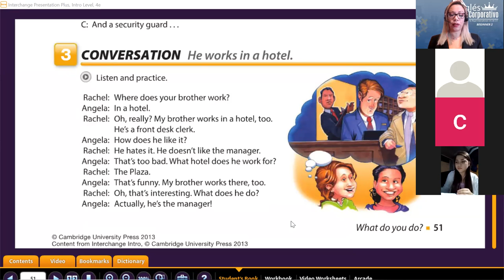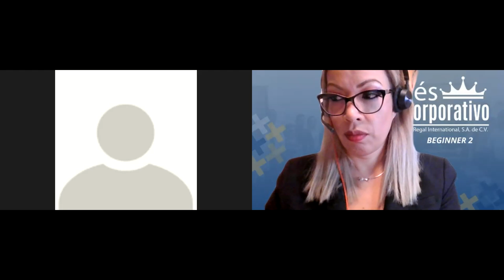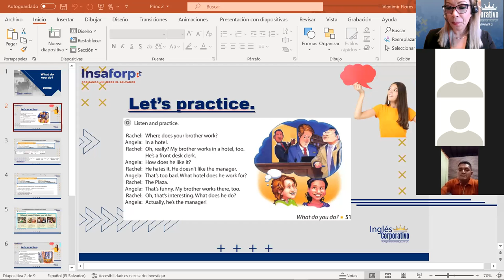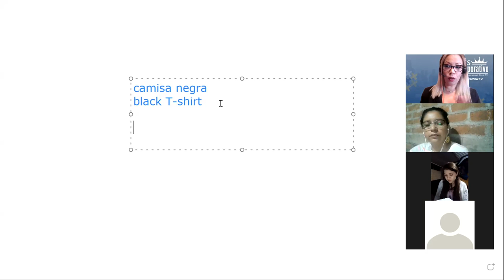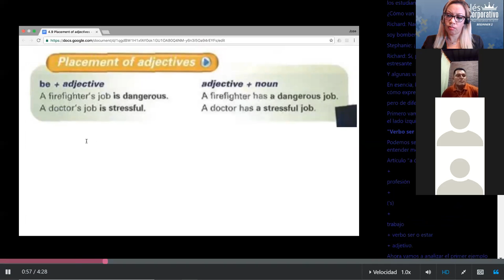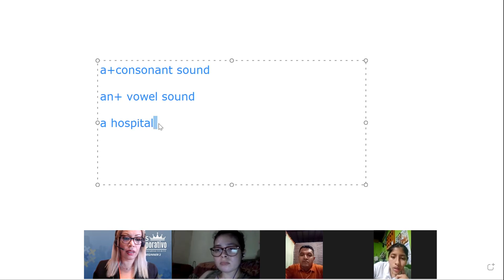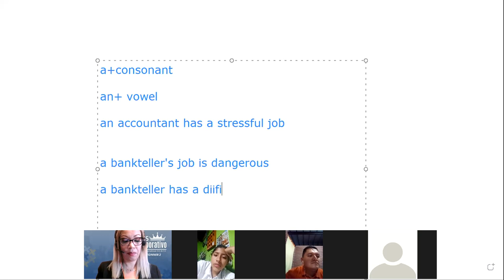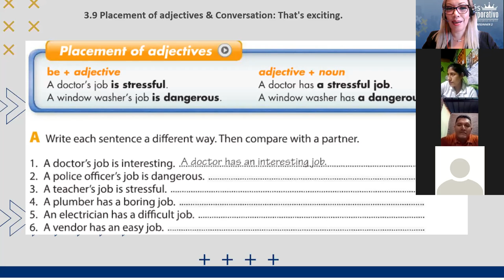Ingles Corporativo- Class 8 where does your brother work?